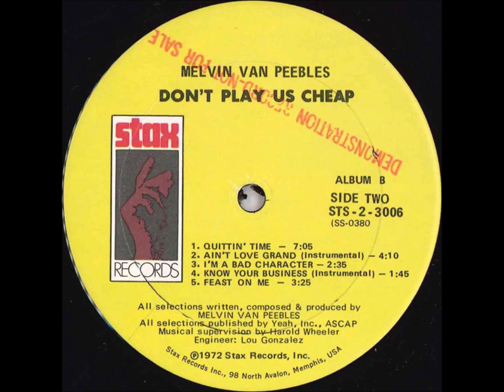Melvin Van Peebles - The Washingtons Thing (Instrumental)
Lp : Melvin Van Peebles – Don't Play Us Cheap (Original Cast & Soundtrack Album) (1972)
Label : Stax